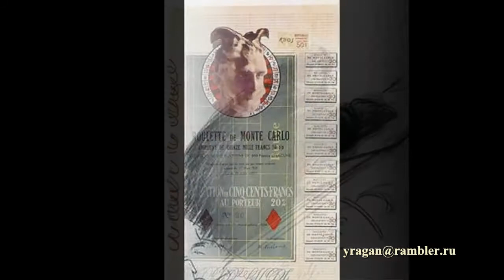Марсель Дюшан Marcel Duchamp биография работы